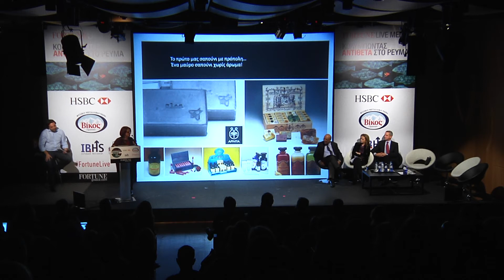ΝΙΚΗ ΚΟΥΤΣΙΑΝΑ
ΦΑΡΜΑΚΟΠΟΙΟΣ, ΠΡΟΕΔΡΟΣ ΤΗΣ ΕΤΑΙΡΙΑΣ ΦΥΣΙΚΩΝ ΚΑΛΛΥΝΤΙΚΩΝ APIVITA